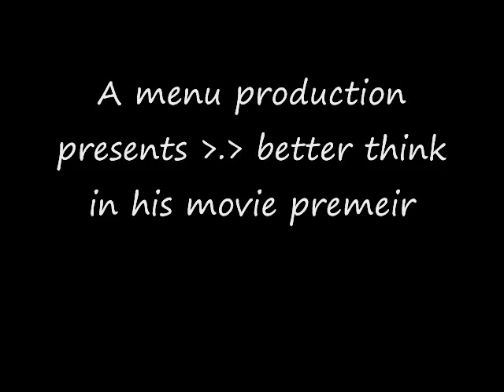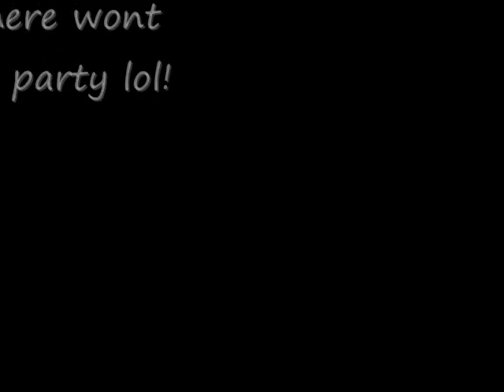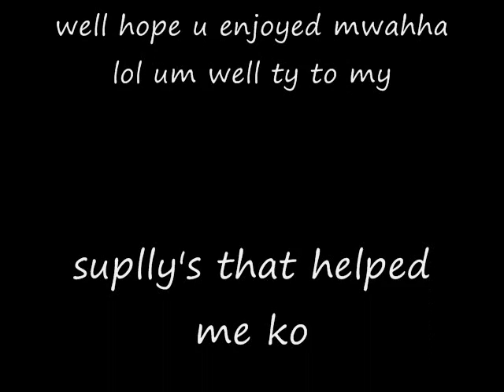runescape mage pking (2)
um better think 3 hit madnes vid 2!!! check the first one well.. first lol =)